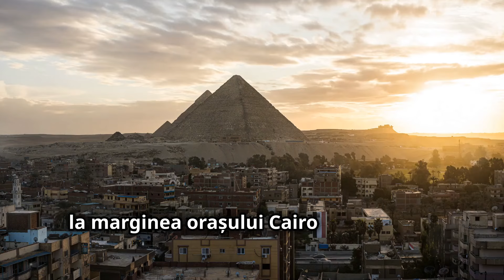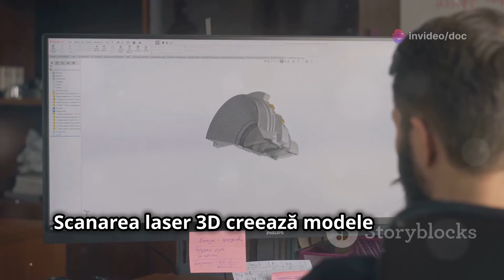Misterele Piramidelor Egiptene: Teorii și Descoperiri Recente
Explorează enigmele din spatele Piramidelor Egiptene, monumente ce fascinează omenirea de mii de ani. De la construcția lor misterioasă până la teoriile care sugerează implicarea civilizațiilor avansate, acest documentar dezvăluie cele mai recente descoperiri arheologice și ipoteze fascinante. Cum au reușit egiptenii să ridice aceste structuri impresionante? Ce secrete ascund încă piramidele? Află adevăruri și speculații captivante despre aceste minuni ale lumii antice!

🌟 De ce să te alături Bebettino Kids? 🌟

Povești Captivante: Documentarele noastre nu doar informează, ci spun povești care cuceresc inimile celor mici.
Conținut Prietenos pentru Copii: Siguranța copilului tău este prioritatea noastră. Fiecare video este atent selectat pentru a fi potrivit și pentru a stimula curiozitatea și dorința de a învăța.
Construim o Comunitate: Alătură-te altor mici exploratori în comentarii! Împărtășește gânduri, pune întrebări și haideți să descoperim împreună.

Fie că ești părinte, educator sau un copil cu o curiozitate de nestăvilit, Bebettino Kids este portalul tău către o călătorie de neuitat în lumea cunoașterii!